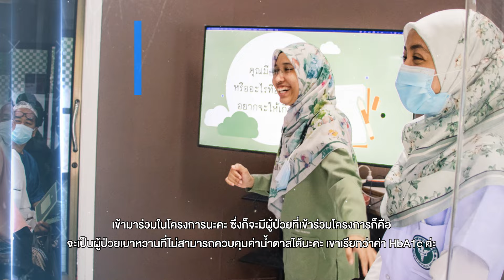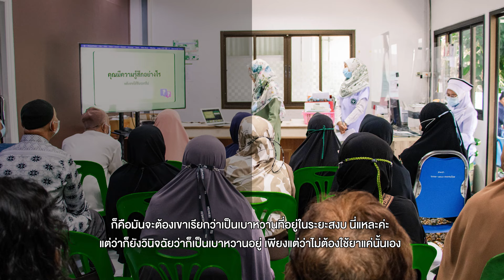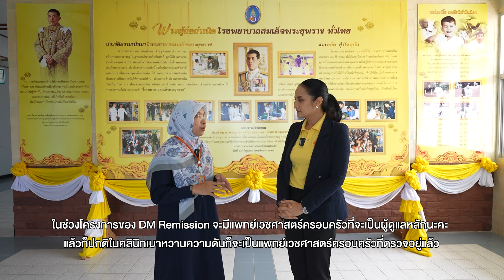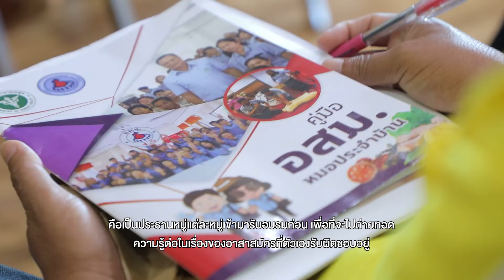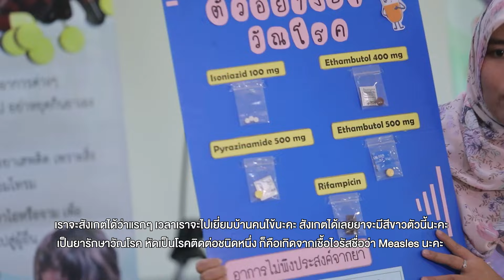โรงพยาบาลสมเด็จพระยุพราชสายบุรี : รายการเฉลิมพระเกียรติ "น้ำพระทัย ในหลวง"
เสริมสร้างพฤติกรรมสุขภาพที่ดีของประชาชนโดยการมีส่วมร่วมของทุกภาคส่วน @รพร.สายบุรี
โรงพยาบาลสมเด็จพระยุพราชสายบุรี

รายการเฉลิมพระเกียรติ "น้ำพระทัย  ในหลวง"
ชุด "โรงพยาบาลสมเด็จพระยุพราชเพื่อประชาชน"
ออกอากาศ วันเสาร์ เวลา 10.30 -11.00 น. ทาง ททบ.5